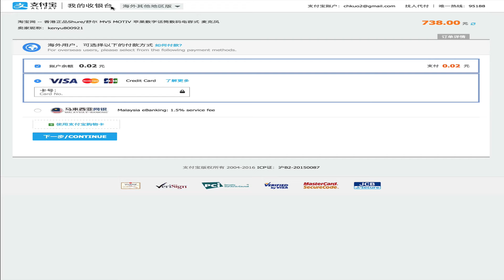Taobao淘寶雙11購物完全攻略，沒實名認證怎麼掌握最划算的金額並結合玉山銀行用保障的方式購買？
就是這一天，剁手族特別多，因為雙11，除了國內各大電商網站拼折扣之外，如果你也想要搭雙11的列車到Taobao淘寶上享受一下小小敗家的快感的話，我來分享幾個秘訣，讓你除了享受低之外還可以購物享有保障。